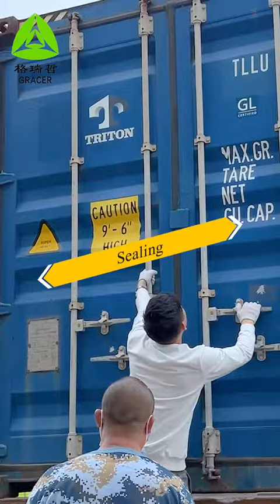welcome to Gracer Used Clothes factory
factory wholesale fashion design lady original used second hand clothes stock women style silk cotton used dress and so on